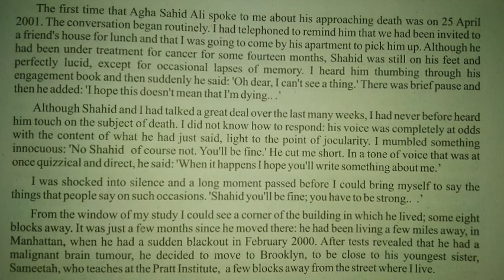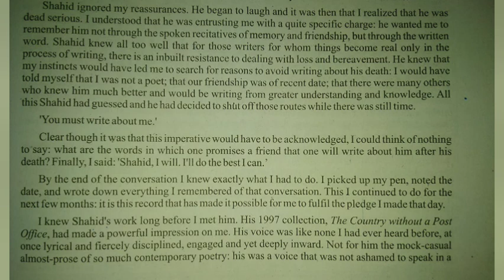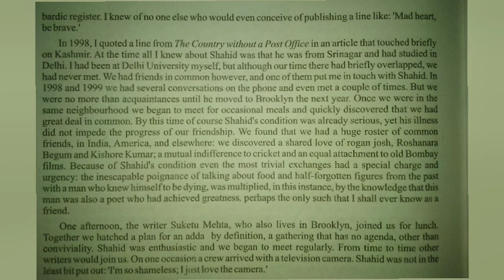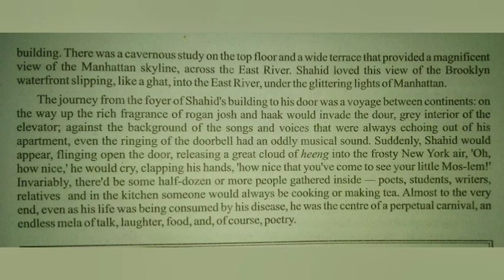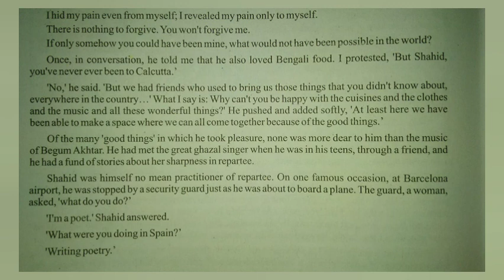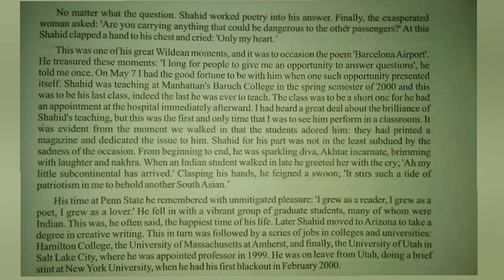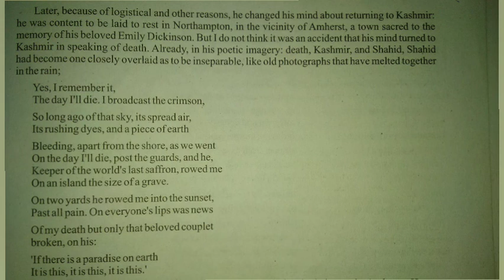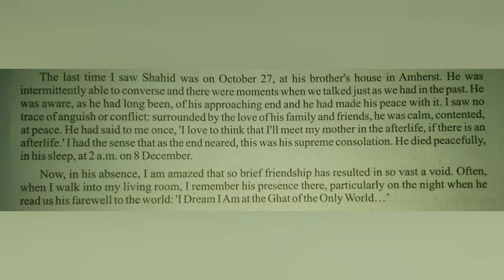The Ghat of the only World|| Prose||Class -10th English||हिंदी Explanation||Jkbose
Checkout Playlist - Class -10th English